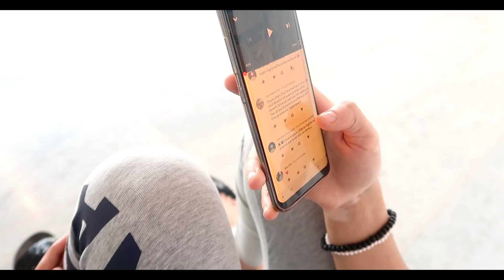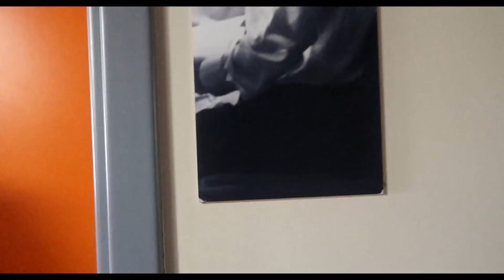VLOG 327: OÚ SOMMES NOUS?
✨INSTAGRAM 📸@ImenChannel

✨ SNAPCHAT 👻 👉🏻 iambeautyflower

La Team claquettes chaussettes  n'oubliez pas une chose , mon avis sera toujours  véridique et honnête . Je vous aimes.💚